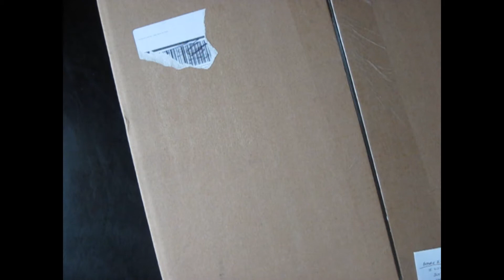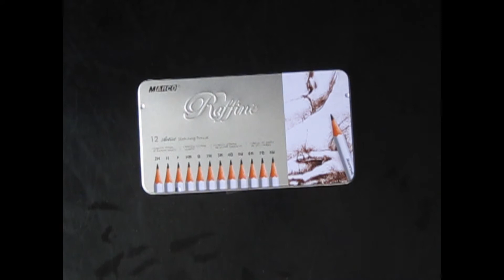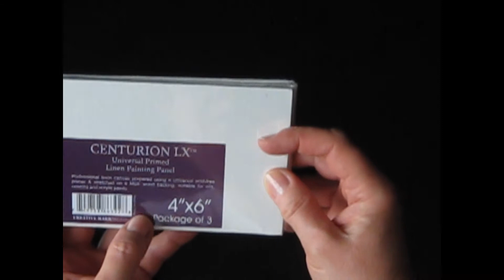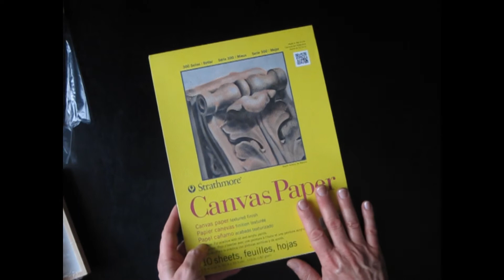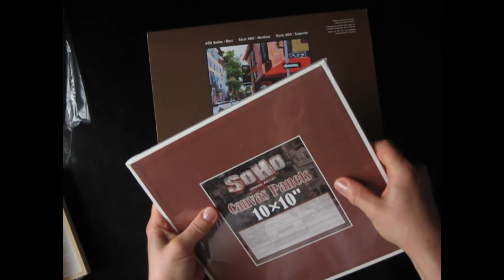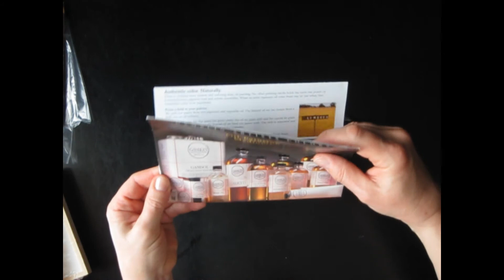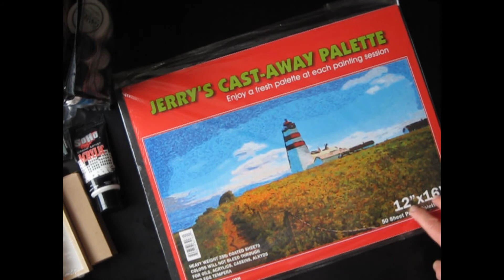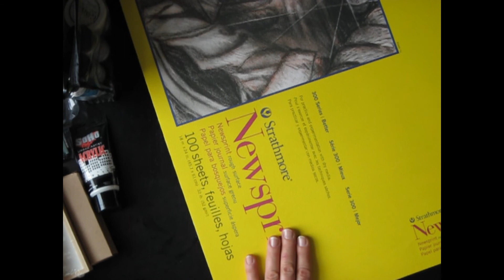Jerry's Artarama Unboxing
Hi Everyone: I needed some art supplies so I put in an order to Jerry's for things I was low on or wanted to try also. This is an unboxing for watercolor, oil and acrylic painting, and alcohol ink supplies. Take a look.